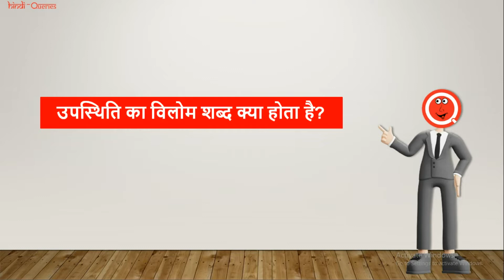उपस्थिति का विलोम शब्द क्या होता है? | Upasthiti Ka Vilom Shabd | HindiQueries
हैल्लो दोस्तों इस वीडियो में मैंने आप लोंगों को बताया है कि "उपस्थिति का विलोम शब्द क्या होता है (Upasthiti Ka Vilom Shabd Kya Hota Hai)?"

• उपस्थिति का विलोम शब्द क्या होता है
• Upasthiti Ka Vilom Shabd Kya Hota Hain
• उपस्थिति का विलोम शब्द
• Upasthiti Ka Vilom Shabd
• उपस्थिति का विलोम शब्द क्या है
• Upasthiti Ka Vilom Shabd Kya Hai
• उपस्थिति का विलोम क्या होता है
• Upasthiti Vilom In Hindi
• उपस्थिति का विलोम शब्द क्या होगा
• Upasthiti Ka Vilom Shabd Kya Hoga
• उपस्थिति का विलोम होता है
• Upasthiti Ka Vilom Kya Hota Hai
• उपस्थिति का विलोम शब्द बताइए
• Upasthiti Ka Vilom Shabd Bataiye